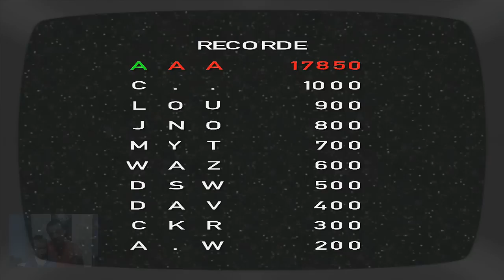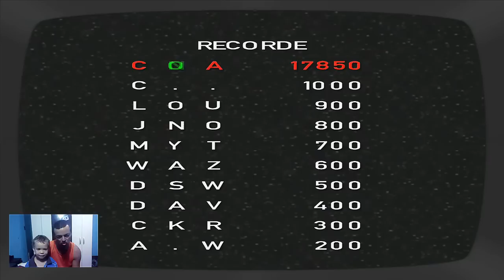Video № 196: Na Buáte com o Cássio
Clique em Mostrar mais para você ver a lista de links sugeridos:
😍😍😍😍😍 LINKS SUGERIDOS NESTE VIDEO 😍😍😍😍😍
Para este canal continuar preciso de sua ajuda de custo de qualquer valor acima de 10 reais pois a qualquer momento posso parar com o canal por conta de que youtube não está mais me rendendo nada:
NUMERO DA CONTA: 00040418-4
AGÊNCIA: 0012
TIPO DE CONTA: 013
😋😋😋😋😋 VIDEOS SUGERIDOS 😋😋😋😋😋

😊😊😊😊😊 CANAIS SUGERIDOS 😊😊😊😊😊

Os videos são gravados atualmente em um PC com as seguinte configurações:
PROCESSADOR: AMD FX-4300
MEMÓRIA HAM: Kingston de 8,00GB Dual-Channel DDR3 @ 534MHz
PLACA MÃE: ASRock 960GC-GS FX (CPUSocket)
PLACA DE VIDEO: 1023MB NVIDIA GeForce GTX 750 Ti (Gigabyte) EPI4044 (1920x1080@60Hz)
SSD: GB KINGSTON SUV300S37A120G ATA Device
HD: 1500 GB Seagate ST1500DL003-9VT16L ATA Device
⚠️ Atenção todos os conteúdos presentes e apresentadas aqui neste video algumas são de minhas autoria e outras não, mas são
autorizadas pelos seus autores e todas são de inteira responsabilidade minha, e as musicas tocadas em meus videos não são de
minha autorias portanto eu faço uso somente as permitidas pelos autores ou as que youtube permitir.

😉 Atenciosamente: Geneilson Santana Dantas 😜